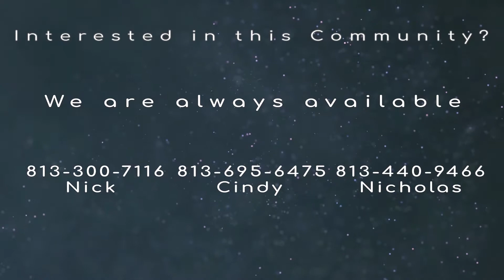Belle Meade, Odessa, FL - Neighborhood Tour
Belle Meade is an exclusive community in Odessa, FL consisting of 133 homes. Our neighborhood was developed in 1986 and the final home was completed in 2000.

This is a well-established community that continues to attract interest from buyers looking in the Odessa area. One of the finest communities in Odessa FL, Belle Meade offers a mix of style and
convenience that is truly hard to match.

Belle Meade is an amazing community that offers the privacy of Odessa living with the convenience of fast access to major highways. NO CDD, low HOA, and zoning to one of the best A+ rated schools, including Steinbrenner High School.